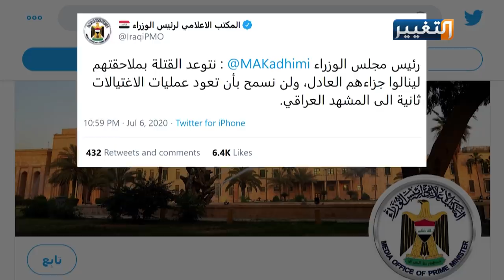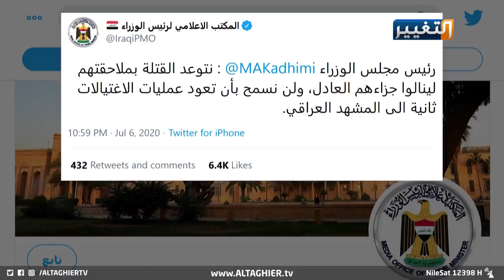الكاظمي يلاحق عصابات الدرجات النارية | تقرير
بعد اغتيال الخبير الأمني هشام الهاشمي على يد عصابات الدراجات النارية، أصدر رئيس الوزراء مصطفى الكاظمي قرارات عدة بشأن قيادة الدراجات والإجراءات الجديدة بحق مستخدميها.